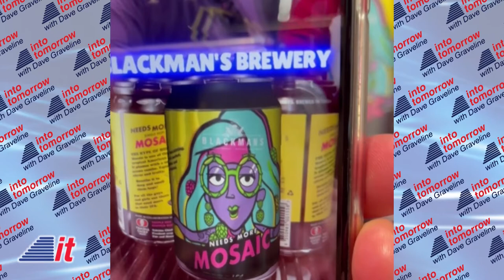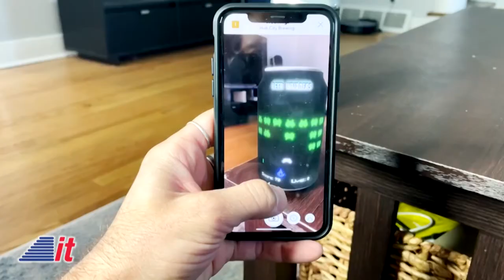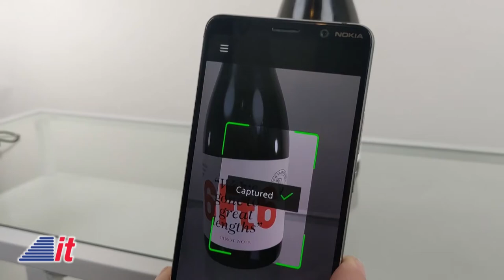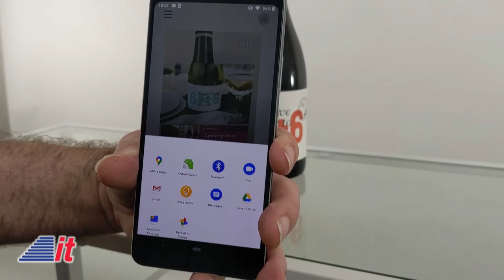Swigr on "Into Tomorrow"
Swigr created a first-of-its-kind augmented reality platform to reach consumers from product labels. In this segment, Dave chats with Co-Founder, Luke Chaffey about how they help bring product labels to life.